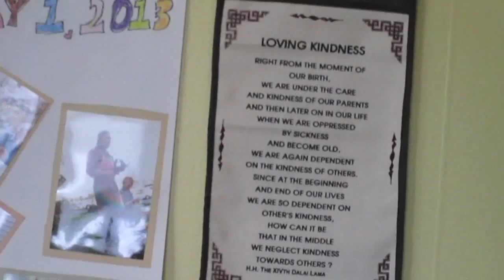Tiny Homes, Big Hearts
"Tiny Homes, Big Hearts" seeks to put every individual transitioning from homelessness in a more stable housing situation by utilizing Syracuse's many vacant lots. This video is produced for informational and creative purposes and for the Syracuse University "Fast Forward" competition

The background song "lumiere" by Johnny Ripper is being used under a Attribution-NonCommercial-ShareAlike 3.0 and is available The video is not being used for personal monetary or commercial gain.

Follow Jack on Twitter @jackabecker